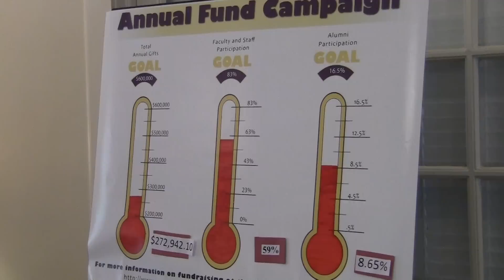Senior Day New Package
The University of Montevallo celebrates Senior Day.